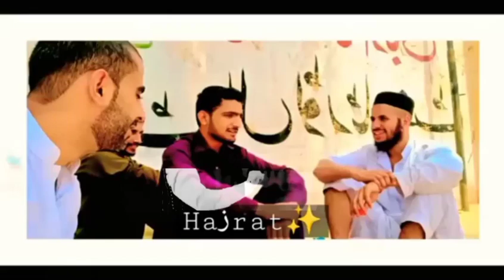*پانے سے پہلے اور کھونے کے بعد دنیا میں ہر شے قیمتی ہے*